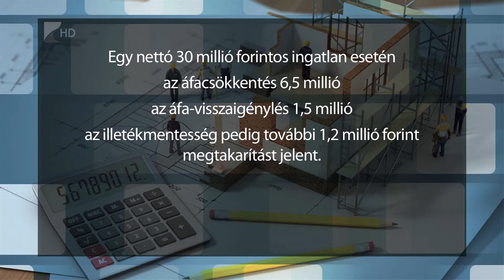Emelkedik a CSED, csökken a lakásáfa - Kölcsey Tv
Hetven százalékról száz százalékra emelkedik a csecsemőgondozási díj összege jövő év július elsejétől. A kormány a családbarát intézkedések mellett újabb otthonteremtési támogatásokat is bejelentett, ezek már január elsejétől életbe lépnek. A Miniszterelnökség parlamenti ügyekért felelős államtitkára szerint a válság idején még fontosabb a családok védelme.